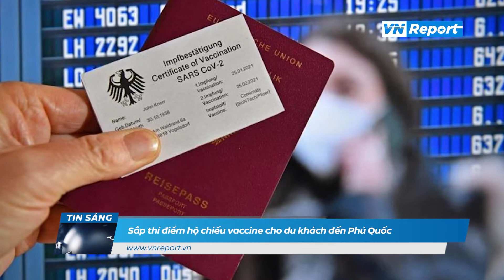Sắp thí điểm hộ chiếu vaccine cho du khách đến Phú Quốc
Thủ tướng Chính phủ giao Bộ Y tế chủ trì, phối hợp với các cơ quan chức năng khẩn trương nghiên cứu cho thí điểm sử dụng hộ chiếu vaccine với khách quốc tế đến một số trung tâm du lịch có thể kiểm soát được dịch bệnh như Phú Quốc, Kiên Giang.